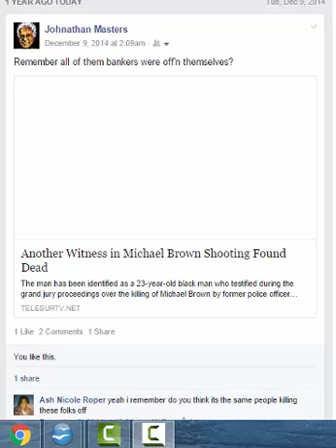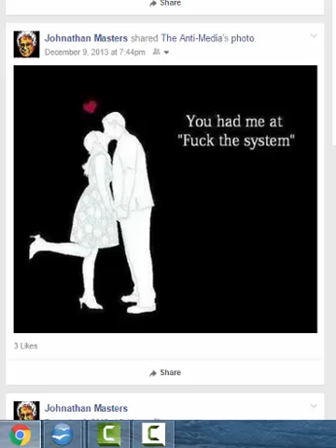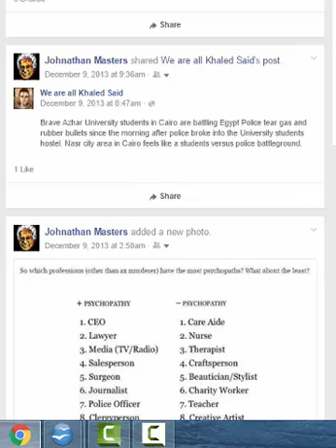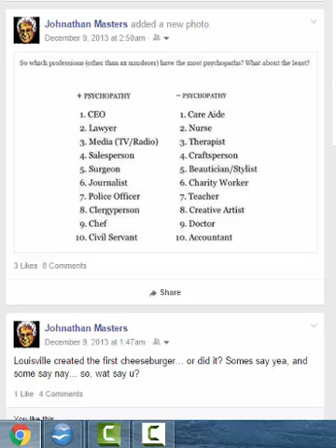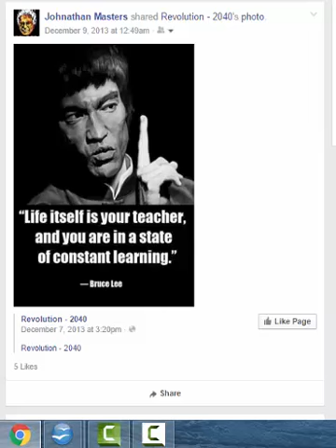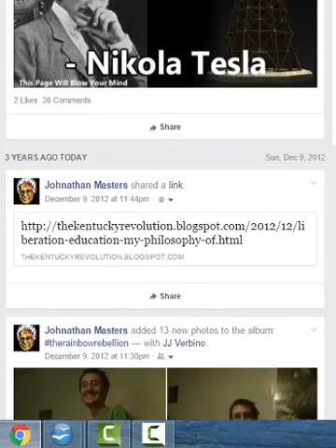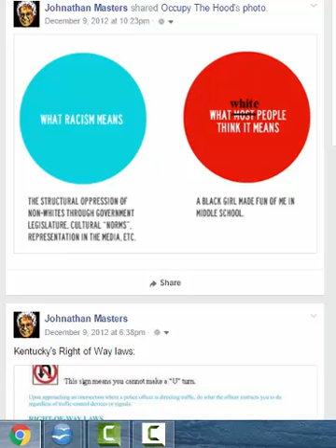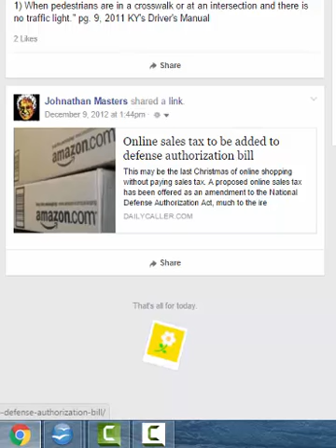December 9 Memories